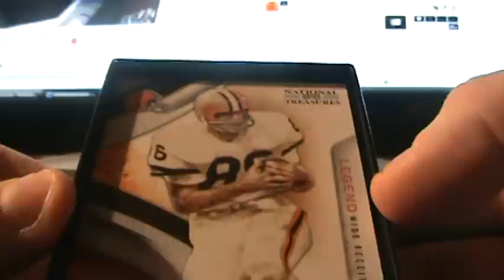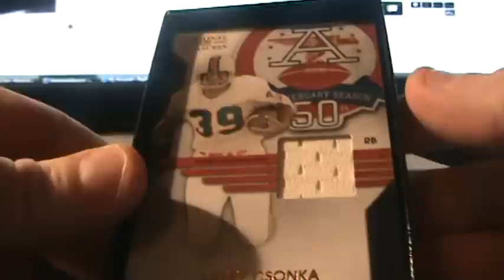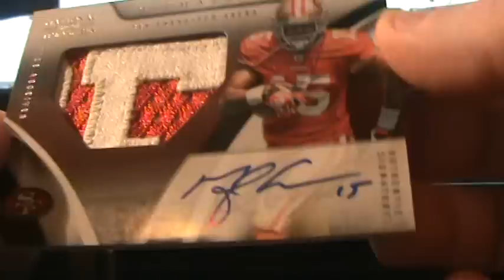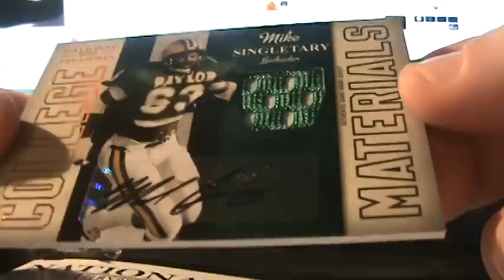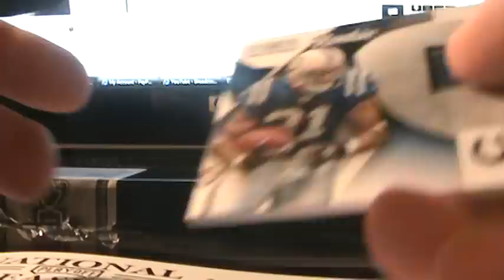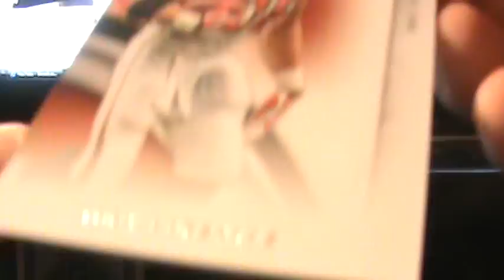MOJO! SICK! Box 2 of 4 Full Case 2009 National Treasures Football Break TBCS